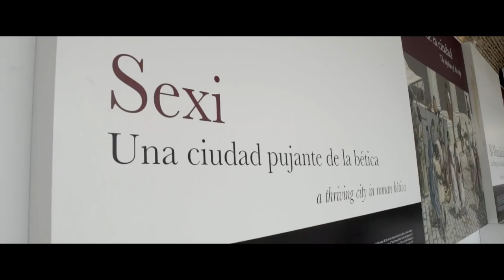Almuñécar | Cultura y ocio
Conocemos junto a Ignacio Izquierdo, Cristina Fernández, (de mipaseoporelmundo) e Inés Fernandez (de misviajesporahí) en este minubebrip por Almuñécar la parte más cultural y divertida de la ciudad de la costa granadina.

Lo cierto es que, Almuñécar tiene la suerte de poder fusionar cultura y ocio. Comenzamos en la herradura paseando por su casco histórico y el increíble Paraje Natural de Cerro Gordo. Desde aquí descendemos tanto que nos metemos en el agua para llevar a cabo una experiencia Open Water en La Herradura. Es fascinante la cantidad de peces y de colores que nos encontramos. ¡Brutal!

Si te has quedado con ganas de saber más sobre esta fantástica ciudad visítanos